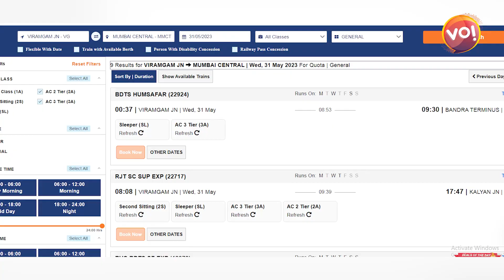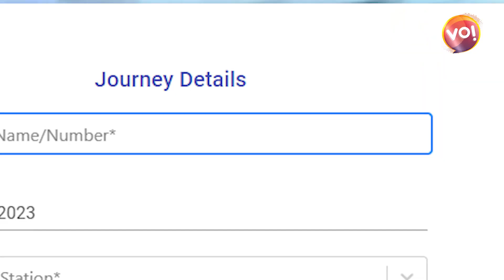હવે ટ્રેનમાં તરતજ મેળવી શકશો કન્ફર્મ ટિકિટ | જાણી લો આ ટ્રીક | VIBES OF INDIA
Anchor: Mahesh Rajgor
Camera Person: YashvantSinh Rajput
Video Editor: YashvantSinh Rajput
Graphics: Dhruv Parekh